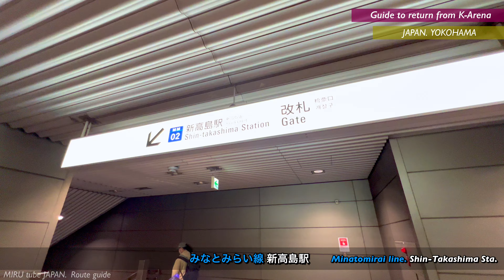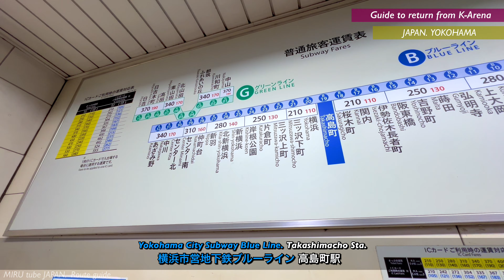🎸【4K】退場混雑を回避‼︎Kアリーナ横浜からの帰り道ご案内【行き方|みなとみらい新高島|ブルーライン高島町|新横浜】Guided return trip from K-Arena.YOKOHAMA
Kアリーナからの帰り道をご案内しますので
ライブに行かれる方は一緒に予習しておきましょう！
退場時に超混雑で有名なKアリーナ。
混んでいなければ良いのですが、もしもの時のために
横浜駅方面ではなく
みなとみらい線新高島駅と
市営地下鉄ブルーライン高島町駅までの行き方をご案内します。

00:00 start.Kアリーナ
02:57 Kアリーナ退場路
07:15 横浜方面との分かれ道
08:08 みなとみらい新高島駅入口
09:33 新高島駅改札
09:49 ブルーライン高島町駅へ行く
13:32 高島歩道橋
17:34 市営地下鉄ブルーライン高島町駅入口
18:24 高島町駅改札
19:01 Kアリーナ歩行者デッキの工事状況